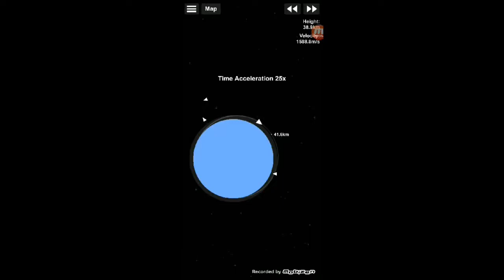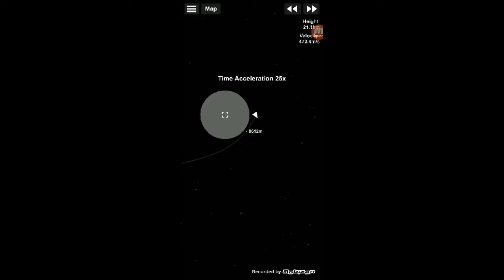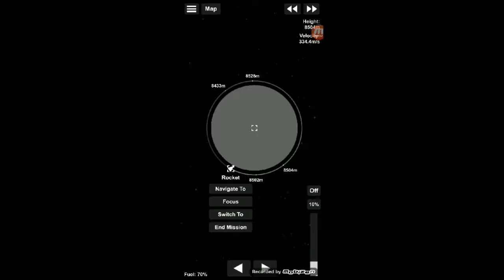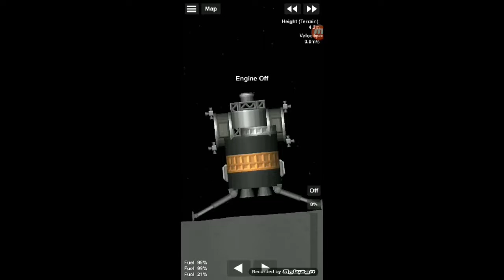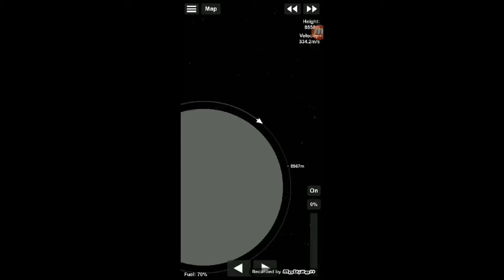SFS 1.5 Saturn V - Spaceflight Simulator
Hey guys! If you want the Saturn V BP then just say so in the comment section. I’m not going to put it in yet because it’s on another device. Anyway, hope you enjoyed and see yah next time.

1. Happy Robot - Vexento
2. Close to the Sun - TheFatRat
3. Hit the Road Jack - Wolfgang Lohr and Maskarade Remix
4. Anubis - EnV

I am unable to put this BP in MediaFire at this time! To copy and paste the BP, you first want to make sure you have an existing save file. You then need to delete EVERYTHING in that save file, and then paste the BP into that empty file. After that, you save the save “as is” and then, you can just go into your game and load it.